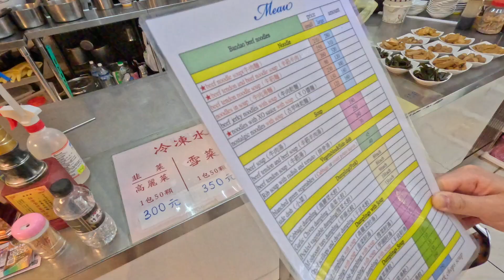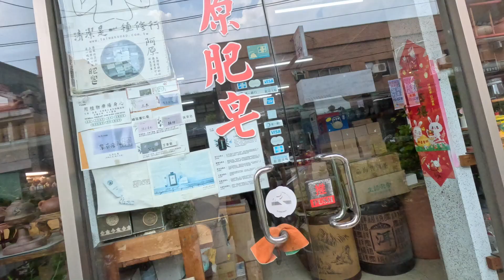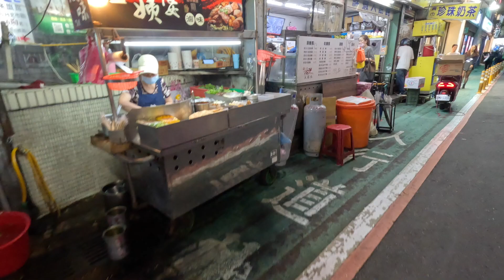beef noodle soup before Yingge day trip